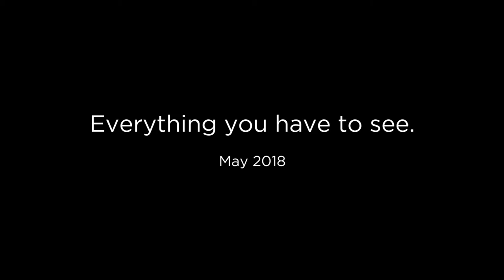PIXSELL Best of... - May 2018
Monthly Editors' choice in pictures - May 2018